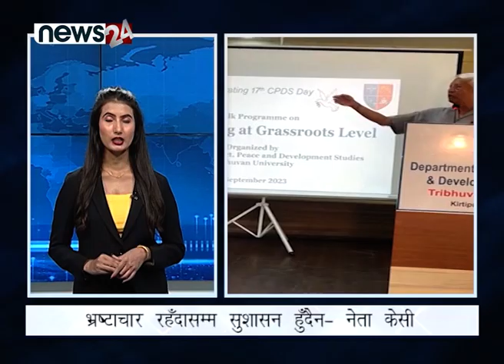सुन प्रकरणको मुद्दामा के छ ? पाँचै वर्ष प्रचण्ड सरकार। बमको अन्तरकथा । NEWS RAFTAR